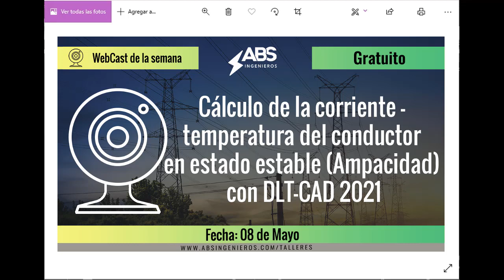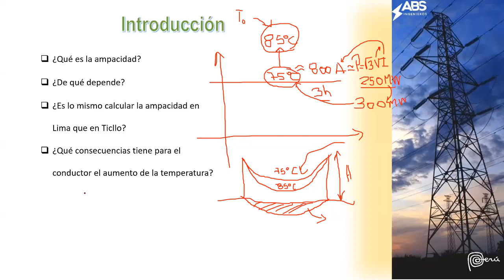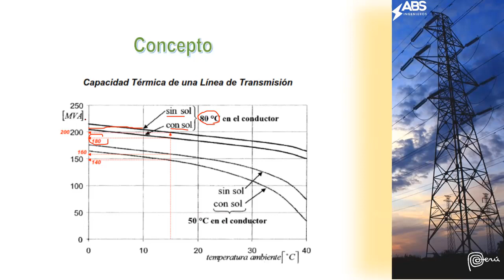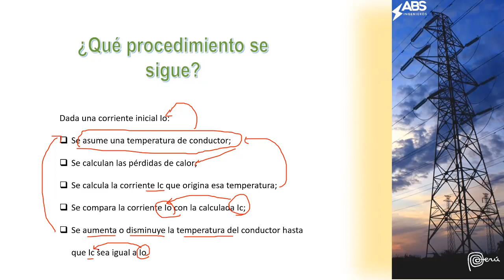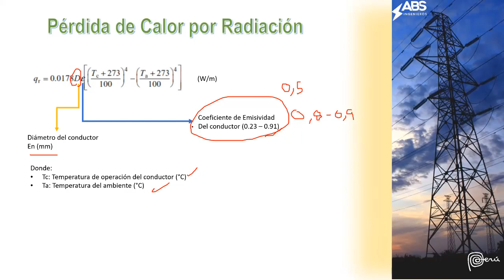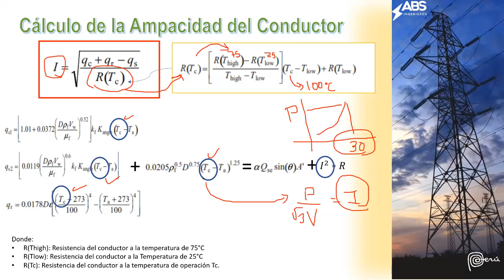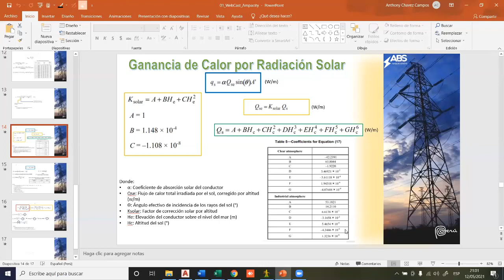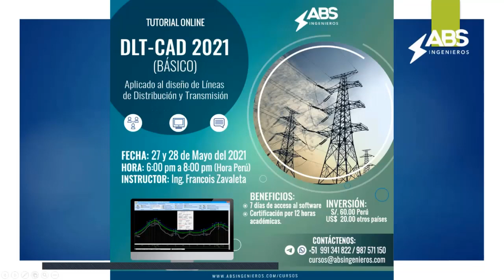Cálculo de la corriente-temperatura del conductor en estado estable (Ampacidad) con DLT-CAD